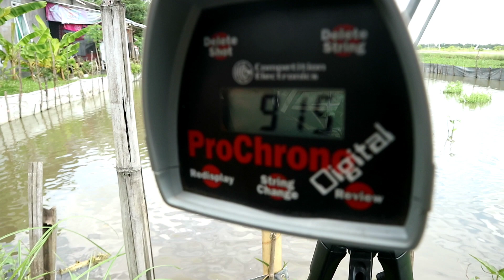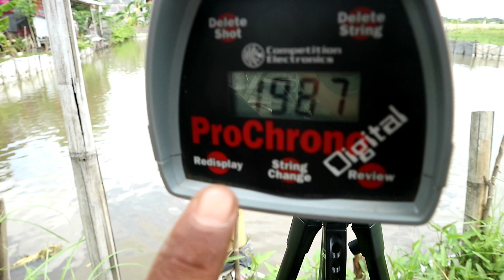POWER 1000++ FPS!!! Senapan Angin Pcp Ruger Black army Singleshoot - UJI POWER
Di video kali ini kami berkesempatan untuk POWER 1000++ FPS!!! Senapan Angin Pcp Ruger Black army Singleshoot - UJI POWER

- SEMOGA BERMANFAAT -

Info lebih lanjut hubungi kami di  :

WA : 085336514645